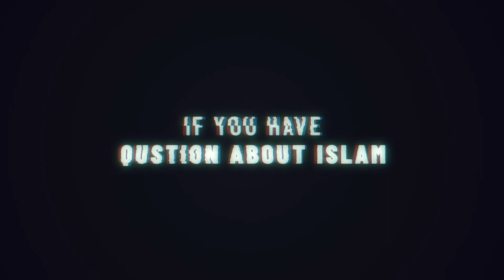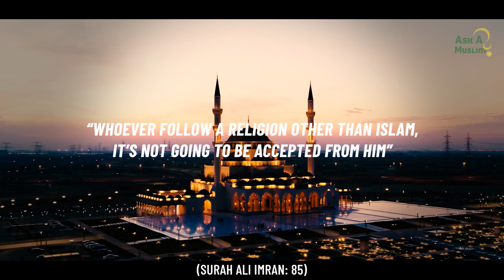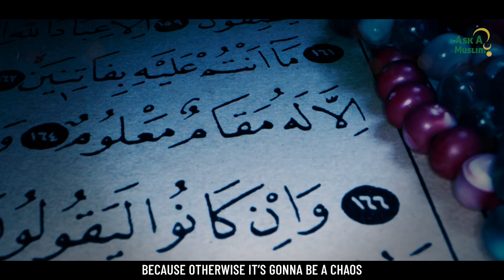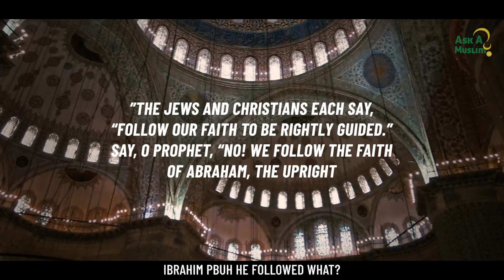Ibrahim PBUH and Universal Religion | Dr Dawah